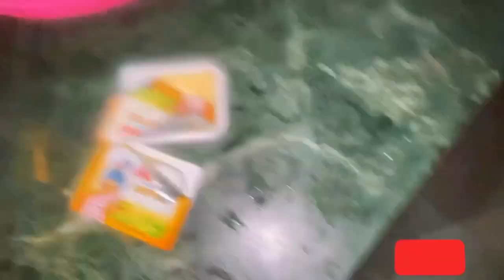How to make Low Fat Chicken Sandwich & Salad without Mayonnaise |Homemade Lowcarb food in 10 Minutes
Topic:-How to make Low Fat Chicken Sandwich & Salad without Mayonnaise | Homemade Lowcarb food in 10 Minutes

Can I eat a sandwich on a low carb diet?
Can I eat chicken sandwich on keto?
Are homemade chicken sandwiches healthy?
Are chicken sandwiches healthy for weight loss?
How to make low fat chicken sandwich without mayonnaise
How to make low fat chicken sandwich without mayo
Healthy crispy chicken sandwich recipe
Low calorie chicken sandwich
Healthy chicken sandwich recipes Indian
Low-calorie chicken sandwich fast food
Can chicken sandwiches be healthy?
How much fat is in a grilled chicken sandwich?
Is a fried chicken sandwich healthy?
What are the 5 types of sandwich?
Why is a sandwich called a sandwich?
Which sandwich is best to eat?
What do they call it a sandwich?
What are the 5 main sandwich types
Burger
Typical sandwiches
Toast sandwich
UK sandwiches
Sandwich pronunciation
Sandwich near me
Sandwich types
How to make sandwich
Sandwich Recipe in Hindi
Sandwich in Hindi
Sandwich recipes Indian
Easy sandwich recipes
Sandwich recipes
Sandwich food
Sandwich ingredients
Sandwich price
sandwich recipes | veg
Can I eat only chicken salad for weight loss?
What is a healthy substitute for mayonnaise in tuna?
Is chicken and mayo healthy?
How good is homemade chicken salad good for?
How to make a sandwich step by step?
How to make a chicken sandwich instructions?
How to make perfect sandwich at home?
How long can a chicken sandwich sit?
Simple chicken sandwich recipe
Chicken sandwich filling recipe
How to make chicken sandwich with mayonnaise
Chicken mayo sandwich with a twist
Best chicken mayo recipe